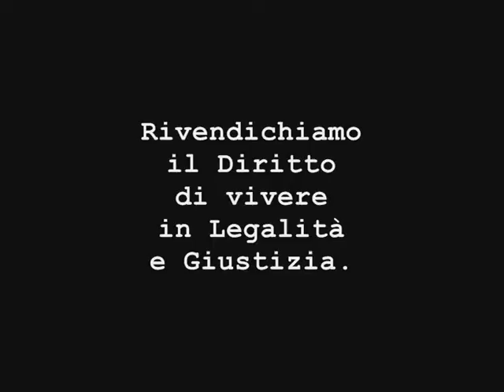"DENUNCIA COMUNE" - Oratino - II intervento: Piacentino SALATI (2) - 27.05.201.wmv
Seconda parte dell'intervento di Piacentino SALATI